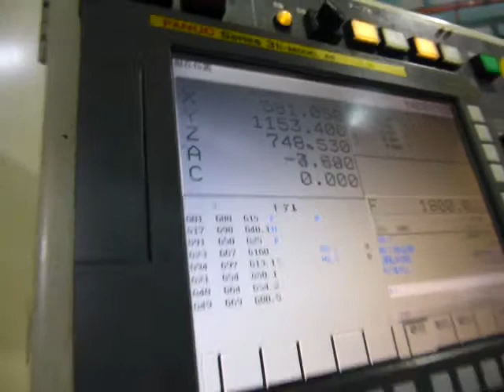SNK HPS-150B/5 A-Axis